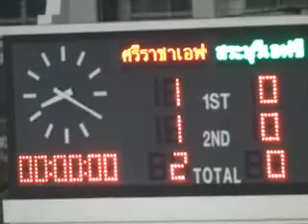ศรีราชา ชนะกัลฟ์ สระบุรี 2-0.flv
1-0 26" ดักกลาส โคโบ
2-0 80" อนุวัฒน์ นาคเกษม